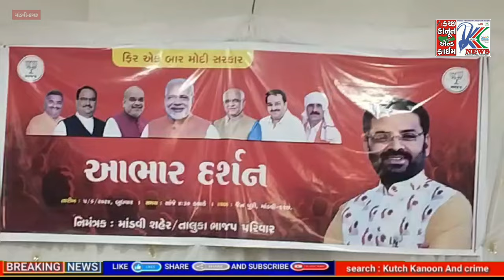વિનોદ ચાવડાનો માંડવી ખાતે આભાર દર્શન કાર્યક્રમ યોજાયો...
Thanks darshan program held at Vinod Chavda's Mandvi...

લોકસભાની ચૂંટણીમાં સતત ત્રીજી ટર્મ માટે ચૂંટાયેલા સાંસદ શ્રી વિનોદ ચાવડાએ માંડવીમાં આભાર દર્શન કાર્યક્રમ યોજ્યો હતો. જેમાં સૌ ભાજપના કાર્યકરોનો આભાર માની સૌને આવનાર સમયમાં વધુને વધુ વિકાસ સાથે ભારતીય જનતા પાર્ટીના એક એક કાર્યકર પોતાની ફરજ સમજી કામ કરે તેવી અપીલ કરી હતી. સૌ કાર્યકરો મતદારોનો આભાર માનતા શ્રી ચાવડાએ કહ્યું હતું કે, ભારતીય જનતા પાર્ટીના સૌ કાર્યક્રમો મતદાતાઓ એ કરેલી દિલથી મહેનત થકી આજે ભારત દેશને સર્વોચ્ય સ્થાન પર આગળ વધારવાના હેતુથી દિવસ રાત કામ કરતા શ્રી નરેન્દ્ર મોદીના હાથને મજબૂત બનાવી દેશને સર્વોચ્ય ઊંચાઈએ લઈ જવાના અભિયાન પર લાગી જવા અનુરોધ કાર્યો હતો...